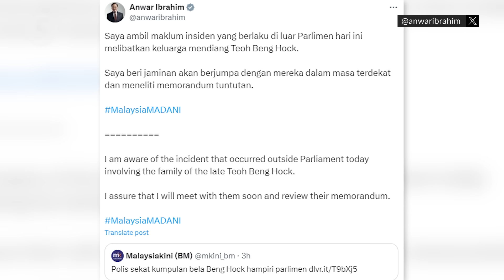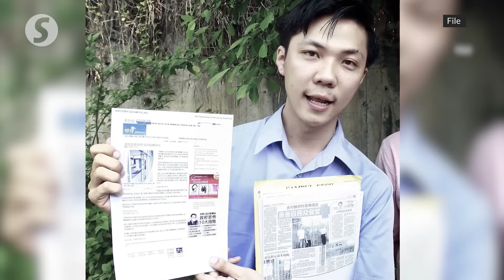I will meet Teoh Beng Hock's family soon, says Anwar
Datuk Seri Anwar Ibrahim says that he will meet the family of the late Teoh Beng Hock soon.

In an X social media post on Monday (July 15), the Prime Minister said he was aware of the incident that occurred outside Parliament where Teoh’s loved ones were reportedly stopped from handing a memorandum to Parliament.